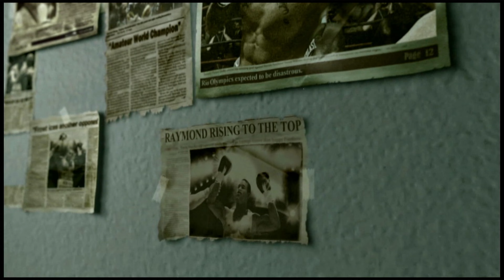Fight Night Champion Andre Bishop In Prison Part 3 on PlayStation 3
Hello my name is jonscott Welcome to my channel I play a variety of games on this channel and do many walkthroughs especially of classic and newer games on PS5 PS4 PS3 PS2 and all my gameplay is recorded in 1440p 60FPS now Hope you enjoy the content I make I am mainly a playthrough channel but u will see some video with me and my friends gaming and having some shenanigans fun together and I just want to say thanks for watching, I appreciate it. taking time out your day to watching my video